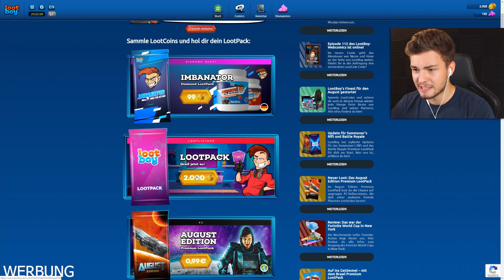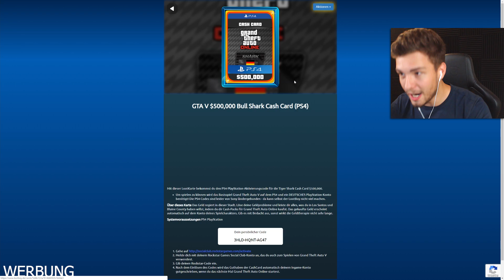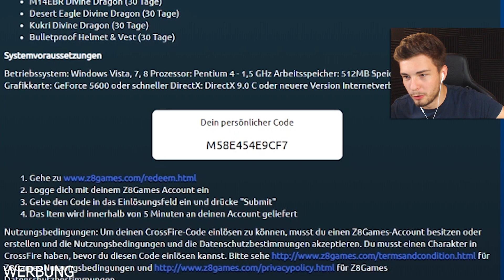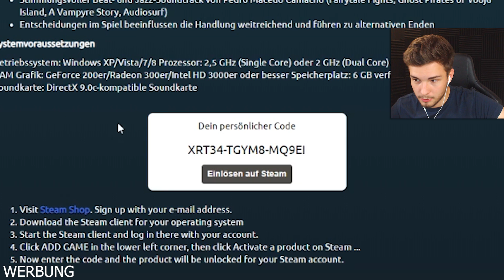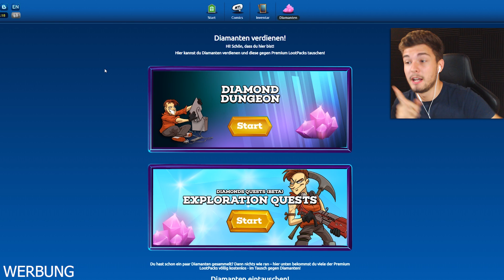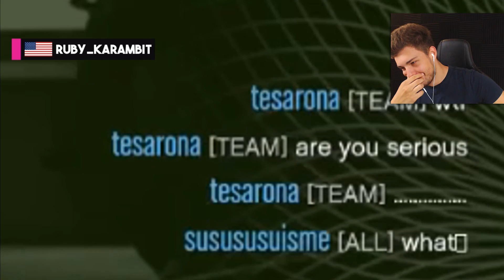Die SCHWIERIGSTE GTA 5 nicht LACHEN Challenge!